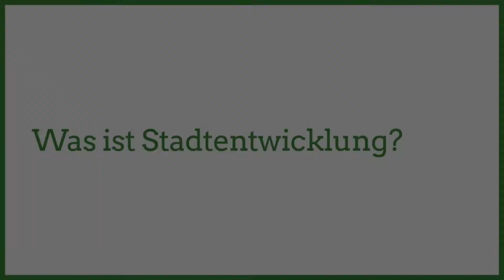Frag Lars - Volume 20 - Stadtentwicklung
In meiner Video-Serie "Frag Lars" stelle ich mich Fragen rund um Friedrichsdorfer Themen, meine Person und meine Ideen. Hier der 20. Teil, in dem ich über die Stadtentwicklung von Friedrichsdorf spreche. Bleibt weiter dran😊!